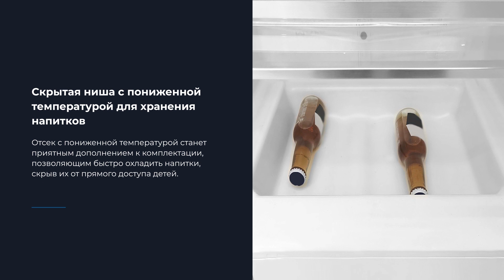Встраиваемый холодильник ZUGEL ZRI1780LF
Товар: [#1793034​]